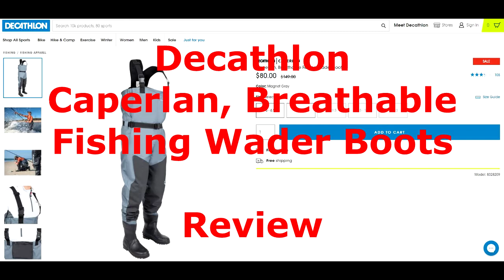Decathlon Caperlan Breathable Fishing Wader Review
Now that the weather is getting a bit colder, I thought I might need a new pair of waders with boots. Was told about a company called Decathlon from a friend and decided to give them a try. Caperlan is the name of the company as sold by Decathlon and seems to make a bunch of really great stuff at reasonable prices. These waders are a great bargain for the price. The wader boots fit large, so if you are planning on getting a pair you may want to get a size lower than what you wear. Recommended!

Check me out on Instagram: FisherNewb_Alakai

Float tube
Fish finder
Float Tube Electric Pump
Backup Manual Pump

Rod: Kastking Perigee II 7’ ML & M tip fast action
Reel: Kastking Sharky III spinning reel (2000)

Rod: Kast king Speed demon bass series 6’8” jerk bait
Reel: Kast king Royal Legend GT baitcasting reel

Line: Kast king - 25lbs super power braid (High – Vis Yellow)
Fluoro Line: - 12lbs fluorocarbon (for abrasion resistance)